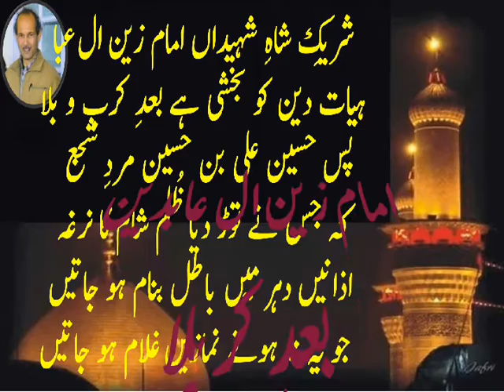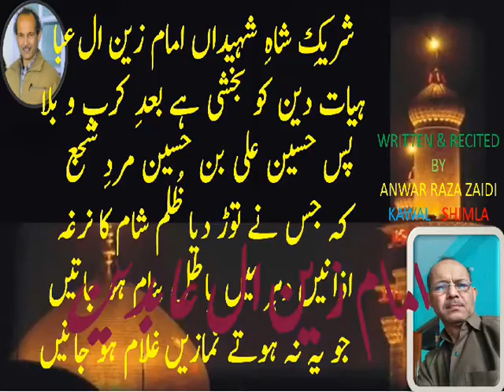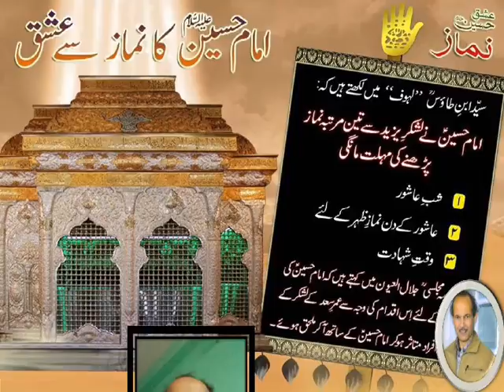SABR SE ZULM KI BUNIYAAD HILA DEE TOONE BY ANWAR RAZA ZAIDI S/O AMEER QUASIM ZAIDI KAWAL